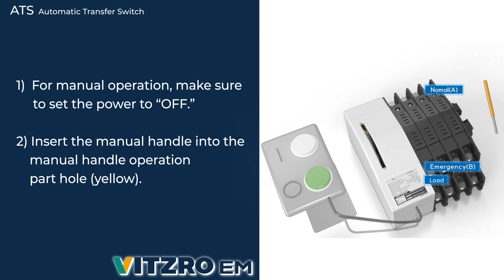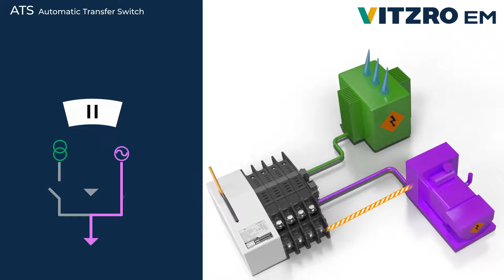The Compact Automatic Transfer Switch｜ATS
Compact Sized Automatic Transfer Switch that you're looking for!
Vitzro EM Co., Ltd.

- Find the Best Korean Products on the B2B Online Exhibition!
🙌🏻 Meet a variety products with our KBIZ.